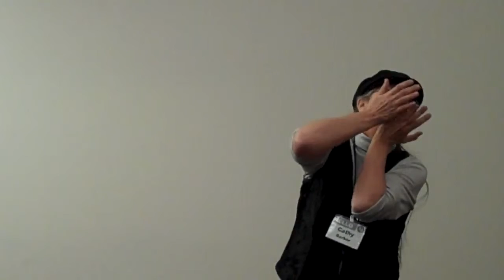Cathy Barker - The Story of the Woodcutter